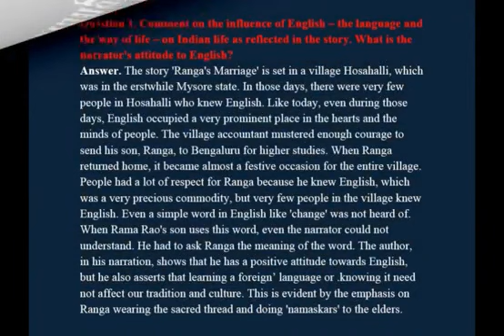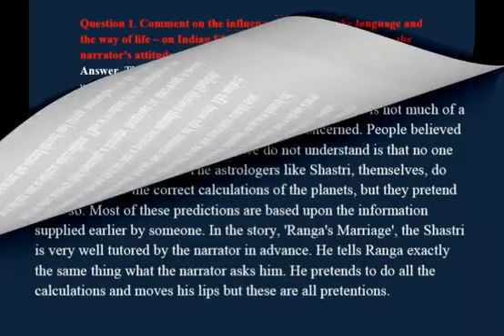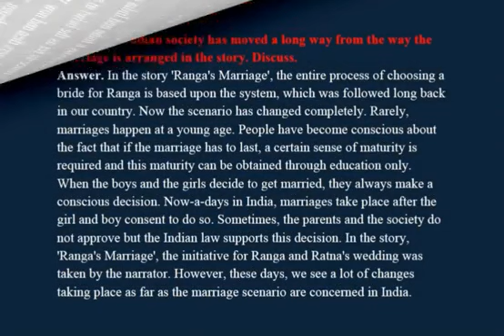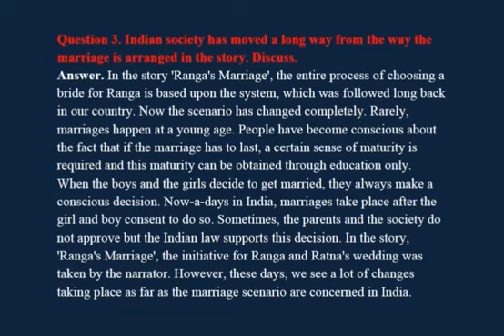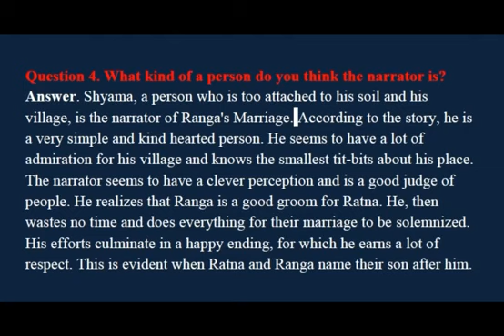Ranga's Marriage by Masti Venkatesh